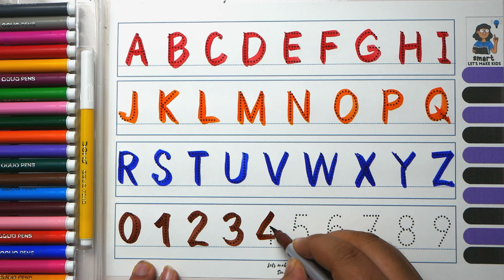Alphabet | abcd | a for apple b for ball | phonics song | nursery rhymes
Your query 👇

1. abc
2. abcd
3. abcde
4. a for apple
5. a for apple b for ball
6. a for apple b for ball c for cat
7. a for apple b for ball c for cat d for dog
8. a for aroplane
9. a for aroplane b for banana
10. a for aroplane b for banana c for car
11. a for apple
12. abcdefg
13. English alphabet
14. abcd cartoon
15. a for apple bi for boy
16. alphabet songs
17. a for apple a for ant
18. nursery rhymes
19. a for apple song
20. abc songs for children
21. abcd rhymes
22. a for apple b for ball c for cat d for dog
23. abcd alphabet
24. k se kabutar kha se khargosh
25. a for apple b for badka apple
26. a se anar aa se aam
27. a for apple b for ball
28. abcd
29. a for apple wala
30. a b c d e f g
31. abcd varnamala
32. a se anar in hindi
33. k se kabutar
34. Alphabet songs for children
35. abc alphabet songs
36. abcd varnamala
37. english varnamala
38. english alphabet
39. A for apple
40. kids alphabet
41. alphabet for kids
42. abc song
43. a for apple b for ball c for
44. alphabet song
45. apple apple
46. abcd abcd
47. ए फाॅर एप्पल
48. ए फाॅर एप्पल की स्पेलिंग
49. ए फाॅर एप्पल बी फाॅर बाॅल सी फाॅर कैट डी फाॅर डाॅग
50. ए फार एपल
51. एबीसीडी
52. ए फाॅर एप्पल बी फाॅर बाॅल सी फाॅर कैट
53. अ से अनार आ से आम
54. क से कबूतर ख से खरगोश
55. ए फाॅर एप्पल बी फाॅर बाॅय
56. वर्णमाला
57. Mantu Study Class
58.
59.
60.
61.
62.
63.
64.
65.
66. a b c d
67. abcd song
68. abcd cartoon
69. cartoon
70. abc song
71. Apple
72. abcd wala cartoon
73. abcd abcd abcd abcd
74. b for ball
75. abcd video
76. alphabet
77. abcd a for apple
78. abc cartoon
79. a for apple wala
80. ice cream
81. a b c d song
82. bacchon ki abcd
83. abc abc
84. abcd ka videos
85. abcd ka new video
86. abcd today video
87. abcd 2022
88. a for Apple new video 2022
89. a for apple b for ball today video
90.
91.
92.
93. most popular video abcd
94. a for apple important video
95. today abcd
96. mantu study class ka video
97. abcd mantu study class
98. bacchon ka abcd video
99. a for aeroplane b for banana video
100. a for apple b for ball c for cat d for dog e for elephant